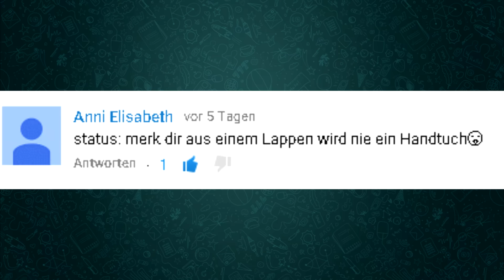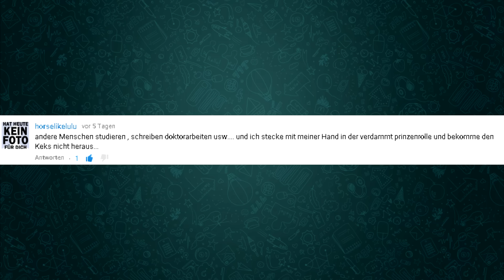WHATSAPP STATUSMELDUNGEN IN REAL LIFE - Schinken Brothers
Weitere Social Media Links:

     Chris: SchinkenC
     Max: SchinkenM

Geiles Outfit für die Boys unter Euch:

✘ Freshe Jacke
✘ Passendes Shirt
✘ Fette Sneaker

Für die Ladies:

✘ Schicke Jacke
✘ Hübsche Jeans
✘ Passendes Top
✘ Perfekte Schuhe

✘ Witzige Emoji Kissen

✘ Party Leuchtschuhe